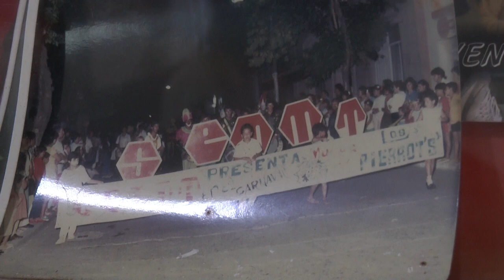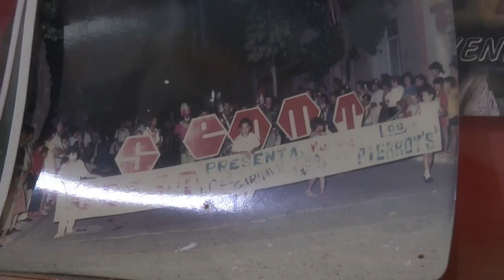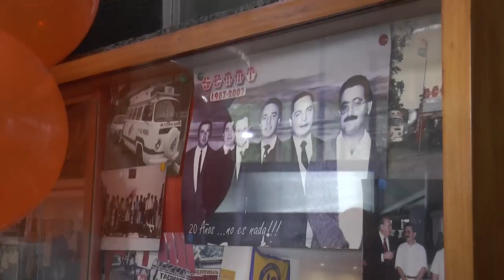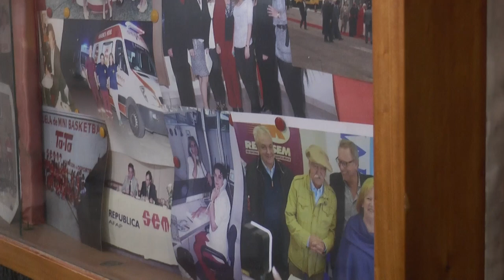Hoy SEMMT está cumpliendo 37 años